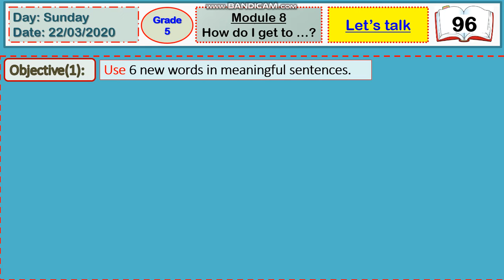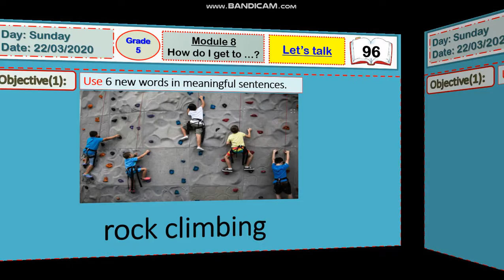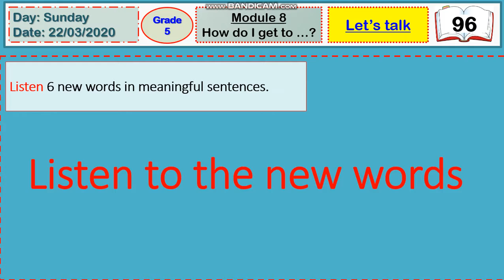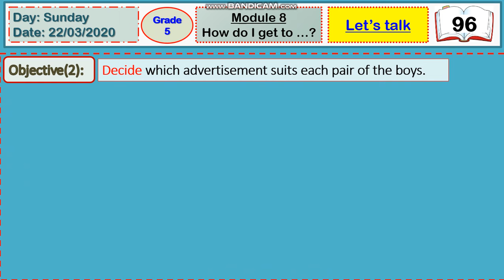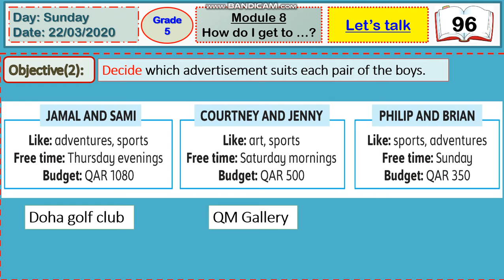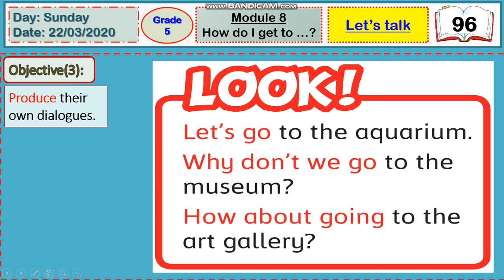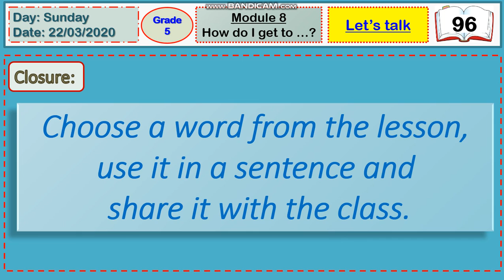M8 Let`s talk Grade 5